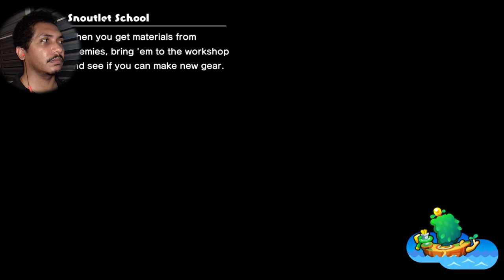The Great Lighthouse - Mario & Luigi Brothership Part 8